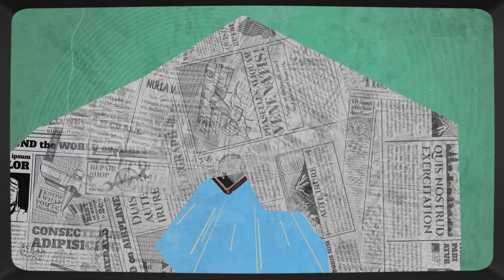"Papa" Brian Cage & "Kid Cage" KC Navarro RAP BATTLE the Acclaimed Max Caster & Anthony Bowens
"Papa" Brian Cage & "Kid Cage" KC Navarro RAP BATTLE the Acclaimed Max Caster & Anthony Bowens at Warrior Wrestling 19

At Warrior Wrestling - We love pro wrestling. Warrior Wrestling is a family-friendly pro-wrestling promotion.  We aim to produce shows with top talent from around the world.